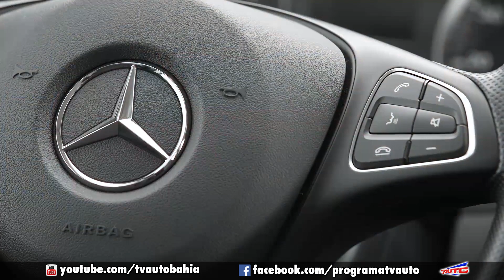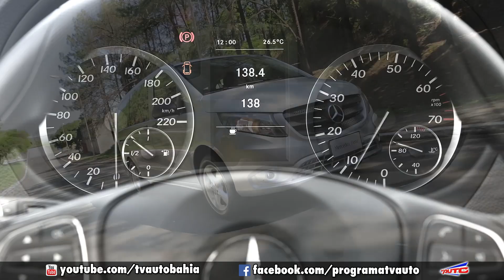MERCEDES-BENZ VITO SAI DE PRODUÇÃO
COM BAIXA DEMANDA, MERCEDES-BENZ VITO SAI DE PRODUÇÃO